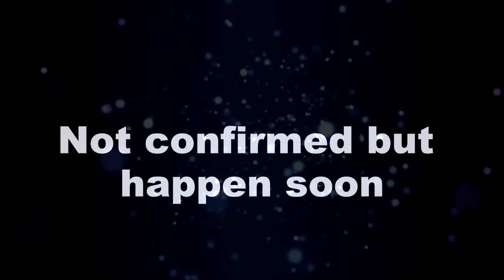KUMKUM BHAGYA || “शादी से एक दिन पहले" रिहा प्राची के बीच में होगा ये सौदा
abhigya wedding,abhi meera wedding , abhi meera wedding promo,kumkum Bhagya new promo, ,abhi love pragya, kumkum bhagya new promo,prachi Ranbir wedding, Ranbir Prachi Romance, Prachi Ranbir engagement,
kiara entry,rhea sorry to pragya, kumkum kundali maha episode, kumkum bhagya today episode,rhea in hospital,prachi Ranbir wedding, kumkum bhagya new promo,zee5, kumkum kundali,
erica coming in kumkum, Erica become big kiara, Erica entry in kumkum bhagya, Erica interview,zee5, kumkum promo,
kumkum bhagya new promo, Prachi Ranbir wedding, Prachi accident,abhi pragya face off,kumkum bagya full episode,